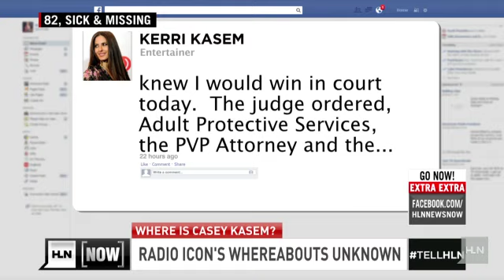Where is Radio legend Casey Kasem?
Casey Kasem is 82 years old and suffers from an illness whose symptoms mimic Parkinson's Disease.  He can barely speak and as of last week, his children have no idea where he is.  They say his wife Jean might've taken him out of the country.